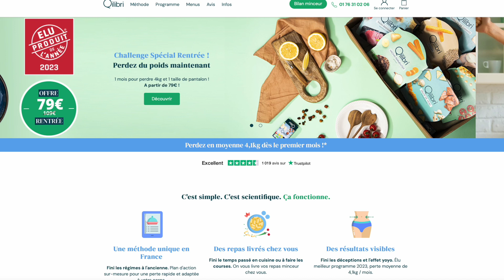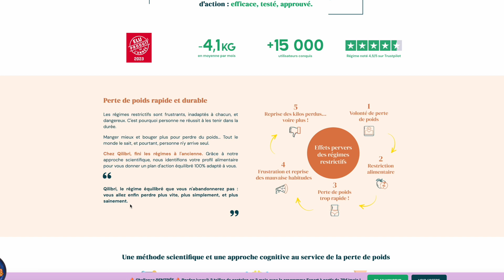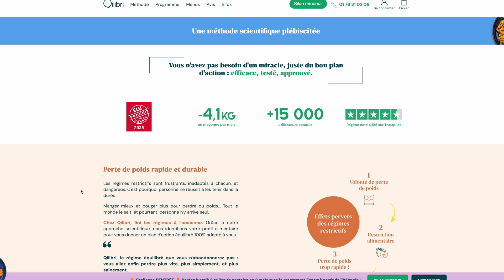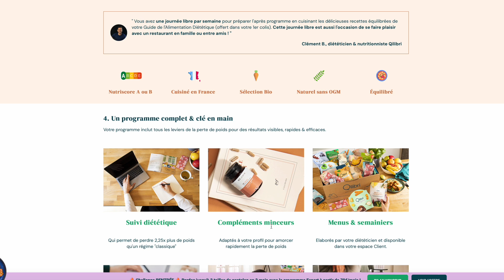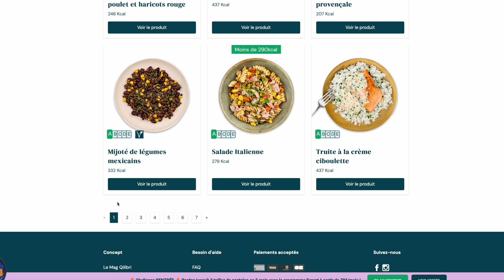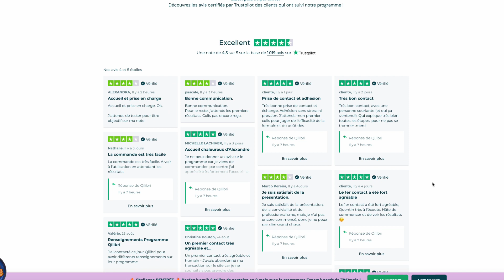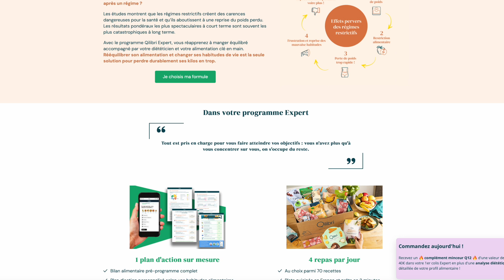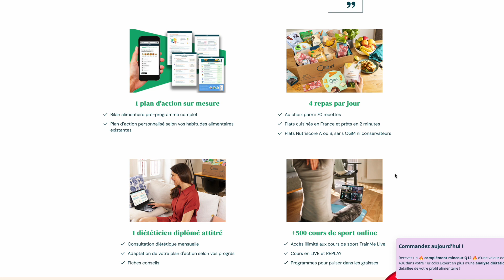Avis et Présentation QILIBRI : LE rééquilibrage alimentaire MADE IN FRANCE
Découvrez le rééquilibrage alimentaire QILIBRI avec de bons petits plats livrés directement chez vous.

Quel est le meilleur programme minceur perte de poids ?
Quelle est la meilleure cure minceur ?
Repas minceur pas cher ?